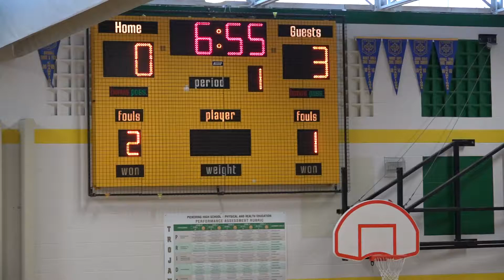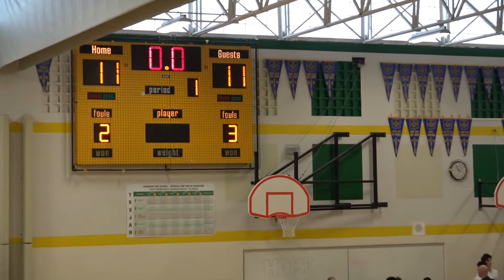rpc 2019 | semis | st. mary vs. st. michael's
Pickering High School Ron Parfitt Classic 2019